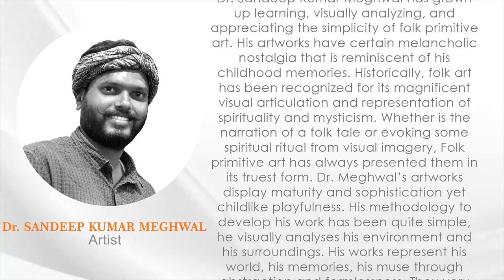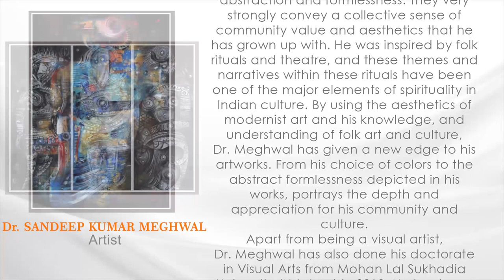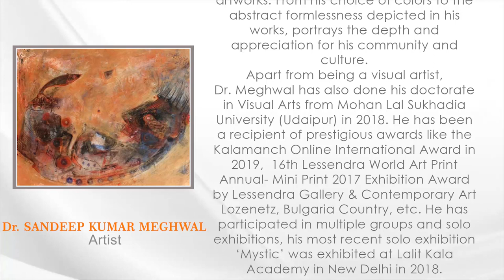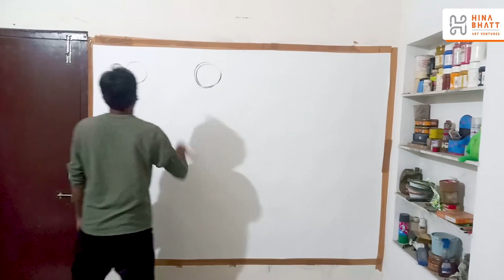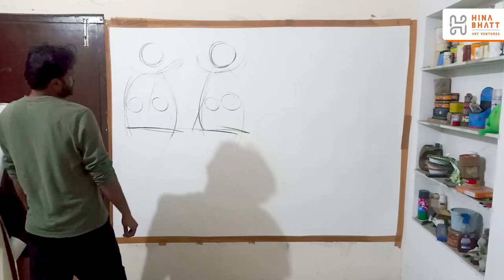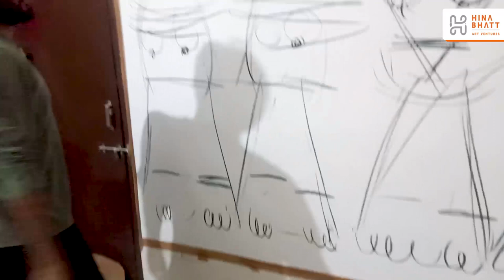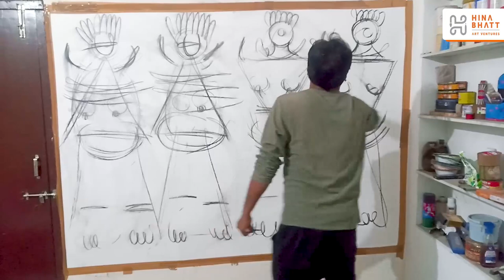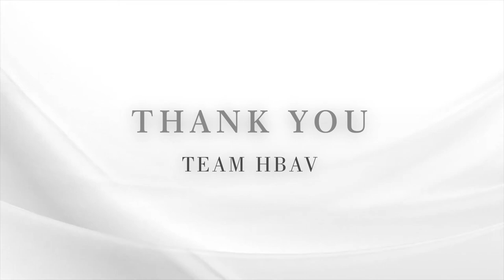Dr Sandeep Kumar Meghwal Mystic Moods Part 1-A Hina Bhatt Art Ventures Initiative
How do we as artists satiate our quest for the truth, our rather our quest for life itself? The fact that we understand that there is something beyond the obvious as we see or know, leaves a feeling of being limited or incomplete. So how do we address this natural urge in us to feel one with all and thereby become all knowing and also feel complete in the process. The Mystics may ponder, meditate and follow various disciplines or rather go beyond all disciplines at some point…..but the same experience we artists share and follow through our art too. We express this search, this urge to go beyond the obvious to feel complete in various ways and styles of our Art. The creation of our art is a process of self transformation, self knowledge and self fulfilment. We may not be in this state or zone 24/7 but the act of creation of our art does take us there for few minutes, hours or days. And this I term it as “MYSTIC MOOD” of the artist.

Hina Bhatt
Founder/Director